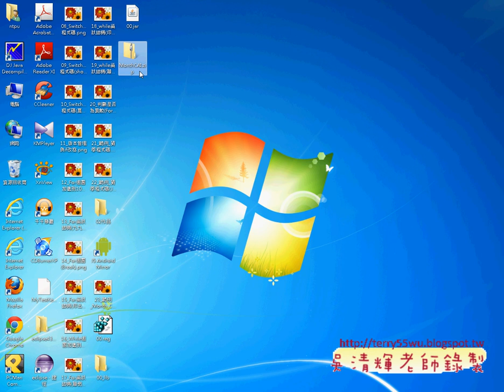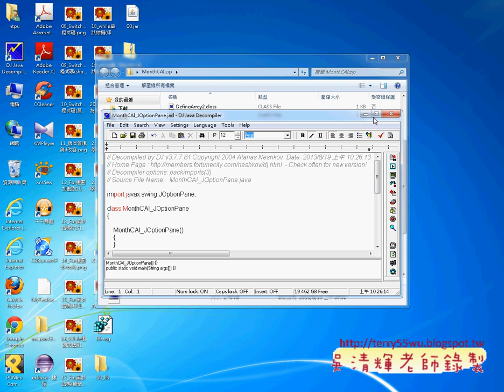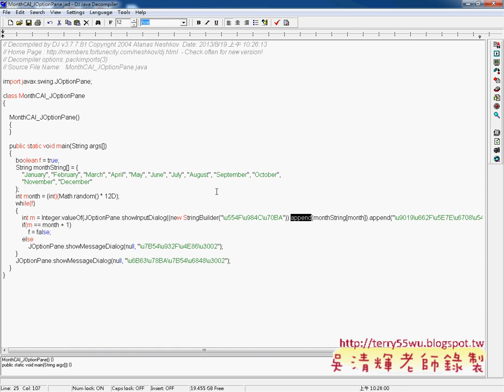04 如何反組譯JAVA程式JAVA物件導向設計 吳老師)1